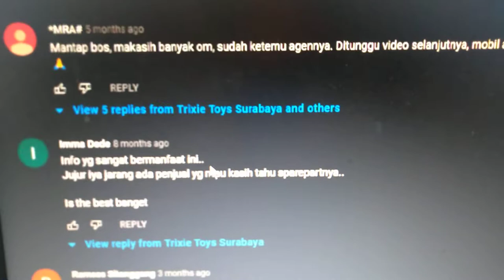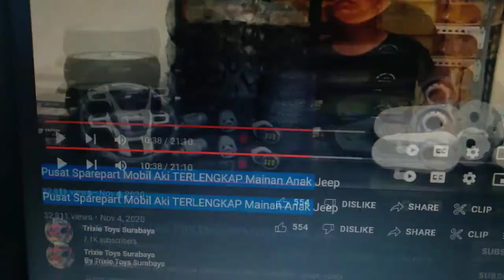Alamat Pusat Spare Part Mobil Aki Mainan Anak Terlangkap di SHOPEE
Teman  teman semua, kali ini kita akan sedikit share mengenai pusat penjualan  spare part mobil aki mainan anak dari model jeep , sedan hingga UTV. Ini pernah  dibahas di channel trixie  toys Surabaya juga. Disini cuma menambahi untuk alamat link toko spare part milik mas rizal.